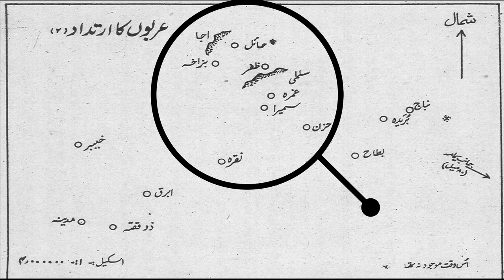Hazrat Khalid bin Walid ka Kafir Aurat General se Jang - Part 14